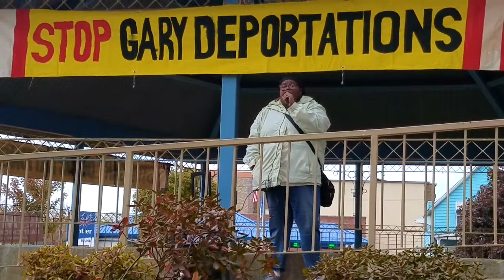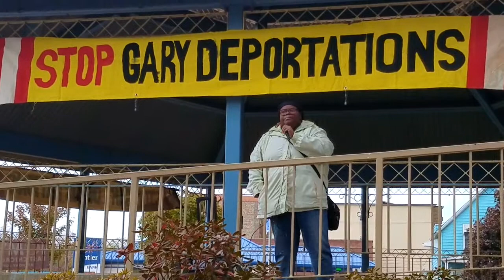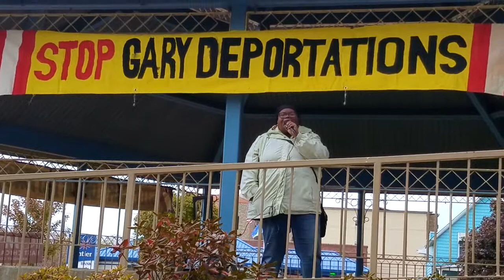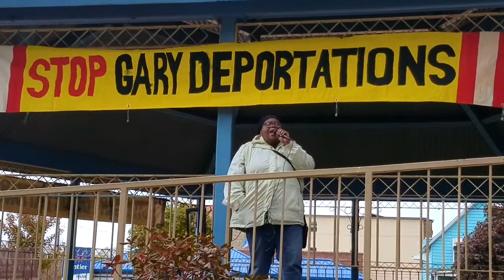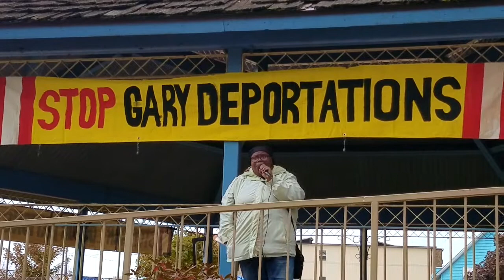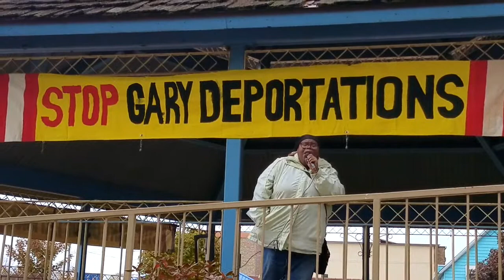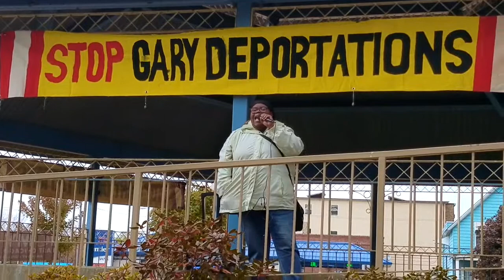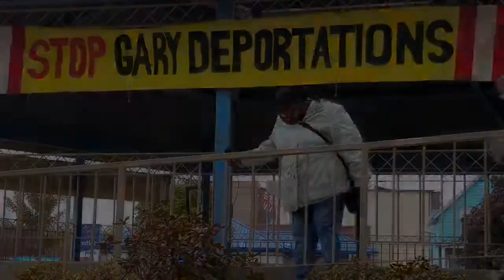Lorrell Kilpatrick - No Gary Deportations Rally